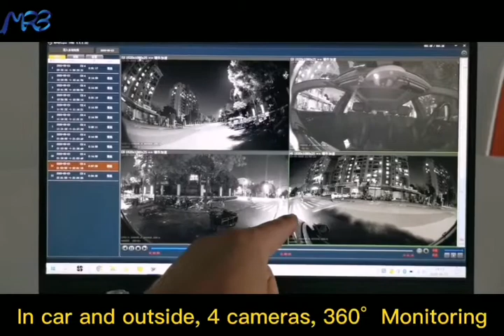Manufacturer for Vehicle dvr camera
The latest standard H.265 ( chip Hi3521D) High Profile Compression,motion-adaptive dynamic stream.
      Real-time 4/8CH 1080P, 4CH: PAL -100Frame/s NTSC -120 Frame/s., 8CH: PAL -200Frame/s NTSC -240 Frame/s.
      Support real-time local monitoring, 3G/4G, WIFI OR RJ45 can be real-time remote monitoring, remote dialogue.
      Supporting intelligent power management to ensure that the automotive power supply is safe to start.
      Supporting illegal power failure to protect video files and ensure the integrity of the video.
      Supporting short circuit protection and removing short circuit fault intelligent reset.
     Support infrared extension operation, mouse operation, and video indicator plug-in.
Unique anti-seismic design structure, Quick installation.
    Supports all 2.5-inch SATA SSD solid-state drives.
    Support a variety of video recording methods, automatic continuous video recording, open the door trigger video recording, timing video recording.

     Supporting 1, 4 and 8 routes to play back 1-32 speeds at the same time on the equipment.
    Supports wide voltage input and can work steadily in the range of 9V to 36V DC.
    The equipment shell is made of alloy material, which can prevent aging, interference and combustion.
    The power input port and video input and output port of the equipment are all aviation plug and bmw plug, and the interface is stronger and more reliable. Fault-proof interface.
   Support two kinds of video transmission VGA, CVBS, and can be used at the same time.